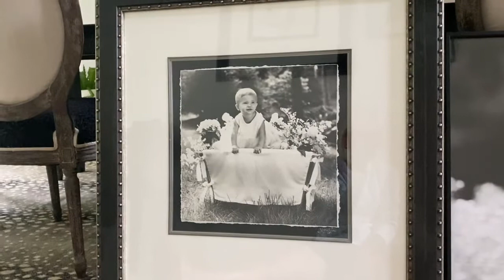21st birthday... I literally have the most amazing people in my life wow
Thank you to my best friends for makings this video and all of the people that were a part of it. Wow I feel so incredibly loved. We live this crazy life and none of mine would be possible without such amazing family & friends. I am posting this off of maggies computer because I cant download it on mine hahah love everyone sooooo much!!! THANK YOUUUU